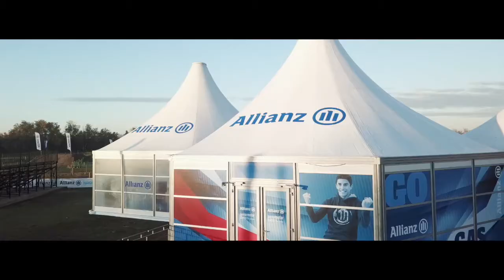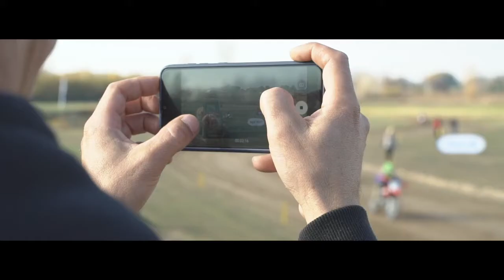Allianz Junior Motor Camp 2019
Aquí tenéis el resumen del Allianz Junior Motor Camp 2019. Fueron unos días increíbles donde grandes y pequeños lo pasaron en grande. ¡El año que viene más!